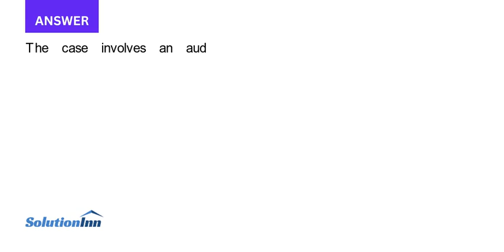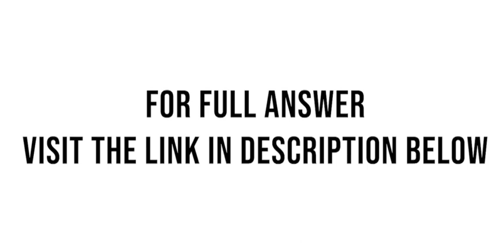PA is the senior in charge of the November 30 20X1 audit of Baint s Paints Inc a manufacturer of var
PA is the senior in charge of the November 30, 20X1, audit of Baint’s Paints Inc., a manufacturer of various latex and oil-based paints. Baint’s plant is located on the banks of a river and was constructed on this ...